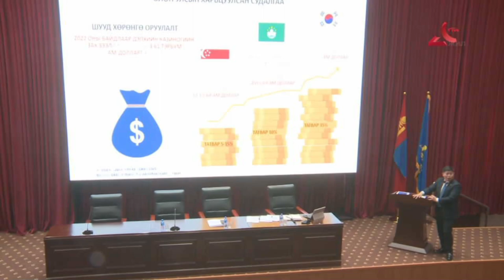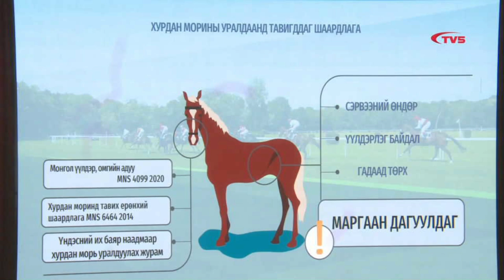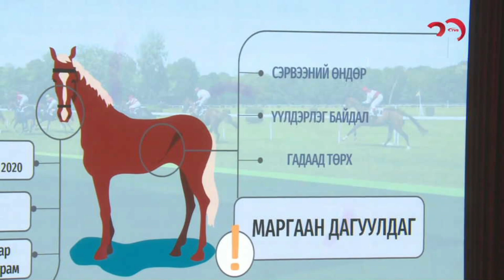"Казино ажиллуулах ААН Монголд 300 саяын хөрөнгө оруулж, 40 хувийн татвар төлнө"